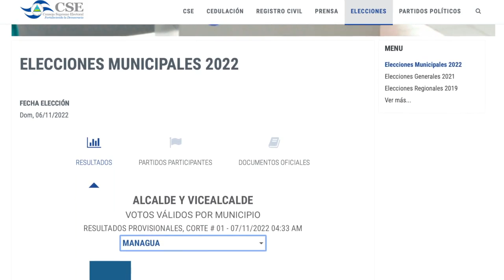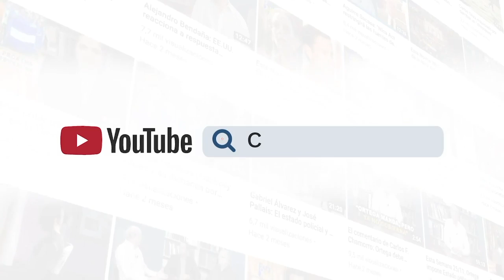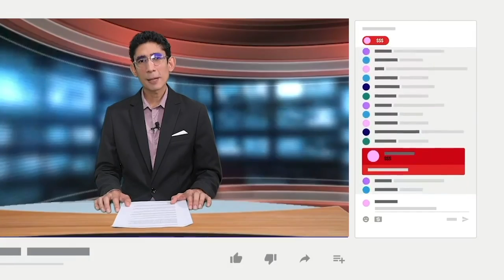Ortega y Murillo se adjudican todas las alcaldías de Nicaragua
La dictadura de Daniel Ortega y Rosario Murillo se adjudicó las alcaldías de los 153 municipios del país, según un segundo informe del Consejo Supremo Electoral, después que este domingo 6 de noviembre se realizaron unas cuestionadas votaciones municipales, que no contaron con partidos opositores y hubo escasa participación ciudadana.
Unos 3.7 millones de nicaragüenses estaban convocados a estas votaciones, en las que solo participaron el Frente Sandinista y las agrupaciones políticas colaboracionistas de la dictadura orteguista: el Partido Liberal Constitucionalista (PLC), Alianza por la República (APRE), Alianza Liberal Nicaragüense (ALN), Partido Liberal Independiente (Alianza PLI) y Yatama.
Estas son las primeras votaciones municipales desde la brutal represión y masacre contra las protestas ciudadanas de la Rebelión de Abril de 2018.

- Urnas Abiertas: Abstención alcanza el 82.7% en votaciones municipales.
- La orden del "selfie del dedo manchado" se extendió a familia de trabajadores estatales.
- Muere Guillermo Rothschuh Tablada, el poeta de Chontales.